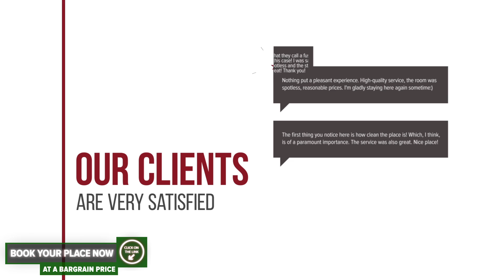Pensiunea Muntele Alb hotel review | Hotels in Horezu | Romanian Hotels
Pensiunea Muntele Alb hotel video review. Hotels in Horezu, european 3 stars hotels.